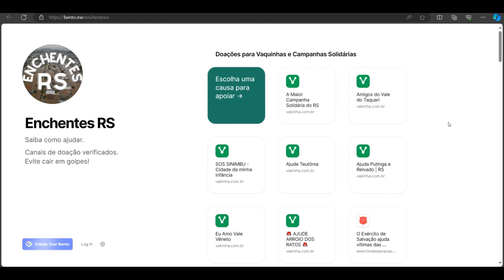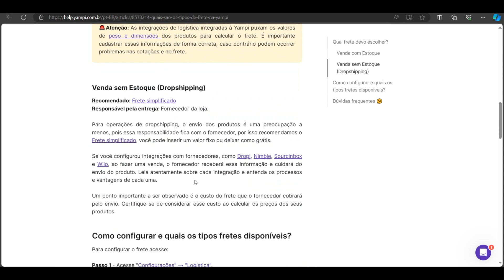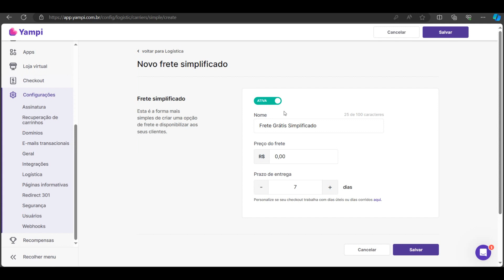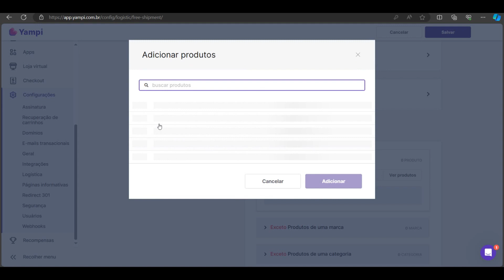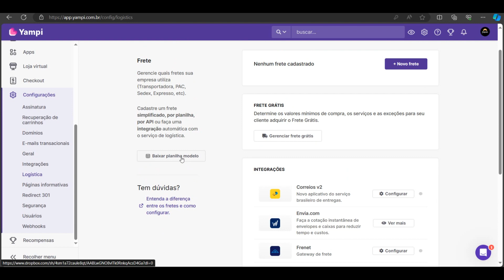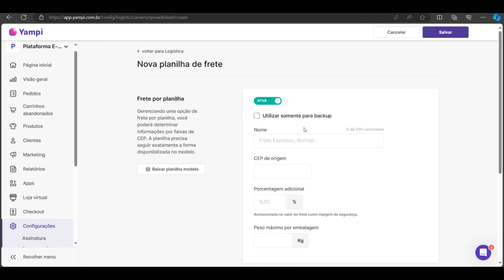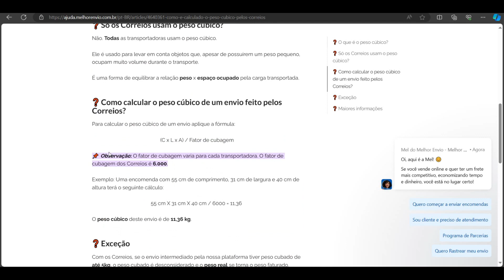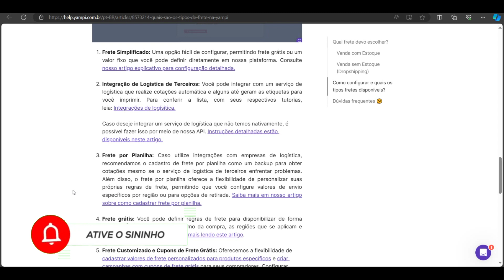Entenda os tipo de Frete da Yampi 2024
😎Diz aí Rapêize, Entenda os tipo de Frete da Yampi 2024

🔴 Leia Meu Livro "Hackeando o Mercado Livre"